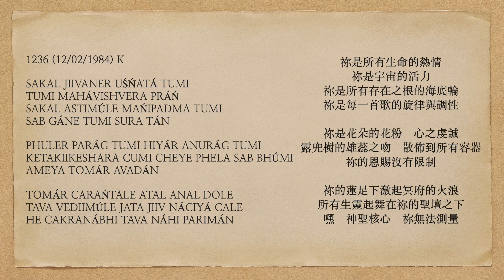曙光之歌 1236 SAKAL JIIVANER UŚŃATÁ TUMI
SAKAL JIIVANER UŚŃATÁ TUMI
TUMI MAHÁVISHVERA PRÁŃ
SAKAL ASTIMÚLE MAŃIPADMA TUMI
SAB GÁNE TUMI SURA TÁN

PHULER PARÁG TUMI HIYÁR ANURÁG TUMI
KETAKIIKESHARA CUMI CHEYE PHELA SAB BHÚMI
AMEYA TOMÁR AVADÁN

TOMÁR CARAŃTALE ATAL ANAL DOLE
TAVA VEDIIMÚLE JATA JIIV NÁCIYÁ CALE
HE CAKRANÁBHI TAVA NÁHI PARIMÁN

For all lives You are the heat;
You're the vigor of the universe.
At the root of all existence, You're the mańipadma;[nb 2]
In every song, You're the melody and key.

You are flower's pollen, heart's devotion,
Screwpine-stamen kiss, scattered to all vessels.
Without limit is Your gift.

Under Your feet undulate the fires of Hades;
At the foot of Your altar all creatures are dancing.
Hey Divine Nucleus, there's no measurement of Thee.

祢是所有生命的熱情
祢是宇宙的活力
祢是所有存在之根的海底輪
祢是每一首歌的旋律與調性

祢是花朵的花粉    心之虔誠
露兜樹的雄蕊之吻    散佈到所有容器
祢的恩賜沒有限制

祢的蓮足下激起冥府的火浪
所有生靈起舞在祢的聖壇之下
嘿    神聖核心    祢無法測量